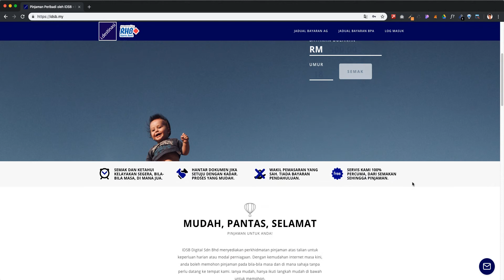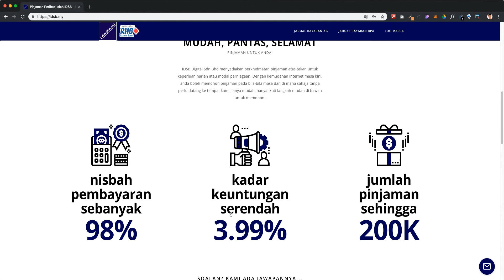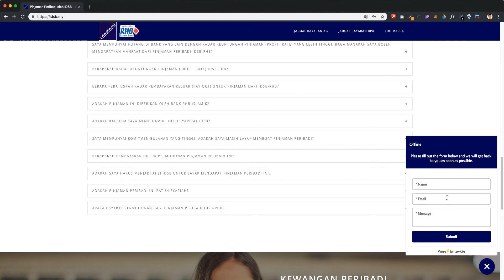Bagaimana untuk membuat pinjaman IDSB-RHB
Video ini menerangkan tentang web IDSB. Anda boleh memohon pinjaman secara atas talian (online) melalui web

Payout 98%
Pinjaman Maksimal RM200,000.00
Kadar Keuntungan 3.99%

Pinjaman Peribadi? IDSB